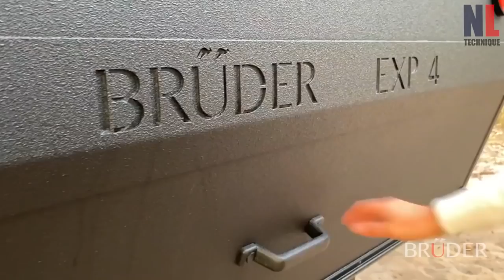যে আধুনিক প্রযুক্তির ছোয়া গুলো অবাক করবে আপনাকে। Amazing Modern Inventions। NL Technique Bangla I HD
Amazing Camping Inventions That Are On The Another Level to Surprised

প্রতি সপ্তাহে তিন দিন NL_TECHNIQUE_বাংলা টিম বিশ্বের বিভিন্ন প্রান্তে উদ্ভাবন এবং প্রযুক্তির চমৎকার ভিডিও আপনাদের সামনে তুলে ধরার চেষ্টা করে।

🔨 এই ভিডিওতে রয়েছে-
1. InstaPrivy: quite possibly the most useful and versatile emergency restroom product ever created
2. Bruder EXP-4 off-road expedition trailer
3. How to set up an Isabella Camp-let Passion Trailer Tent
4. Cabela's Easy-Up Deluxe Shower Shelter

▶ বিঃদ্রঃ এই ভিডিওটি শিক্ষামূলক - অনুপ্রাণিত করার উদ্দেশ্যে তৈরি করা হয়েছে ।
[Note: All of these videos are licensed or used with permission from the original video owner.

I want to make this into a smooth spin...